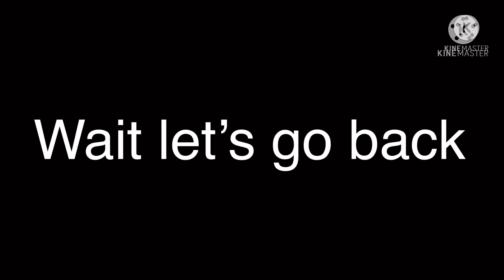Every time I used Gacha life